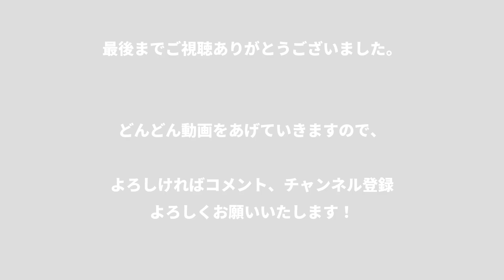【レアル中井卓大】 フベニールA アドラヴェ戦 先発出場！2021年10月30日 NAKAI PIPI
レアル中井卓大　フベニールA 先発出場！2021年10月30日アドラヴェ戦  です。
中井選手は、ボランチで先発出場し、2-0でフベニールAが勝利しました。
前節に比べ攻撃参加が多く、シュートチャンスもありました。
シュートは惜しかったですね。次は決めてほしい！

時間つぶしにに眺めていってください！
リクエスト等はコメント欄にてよろしくお願いします！